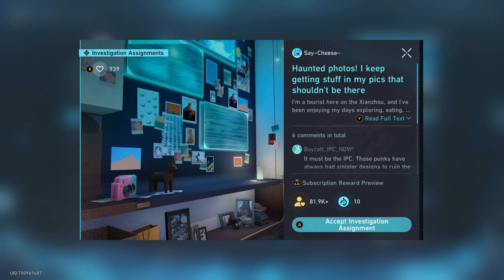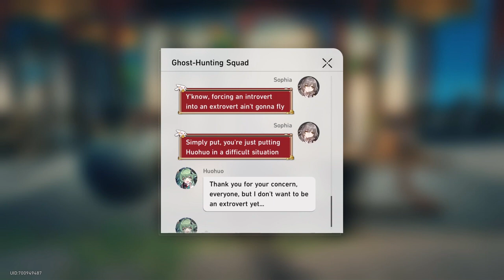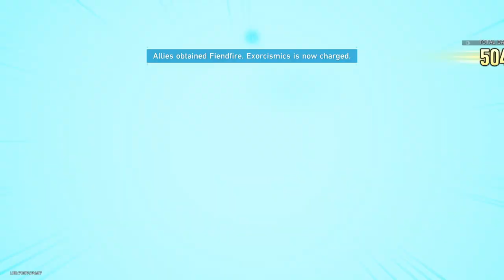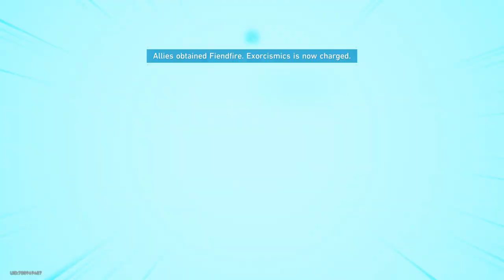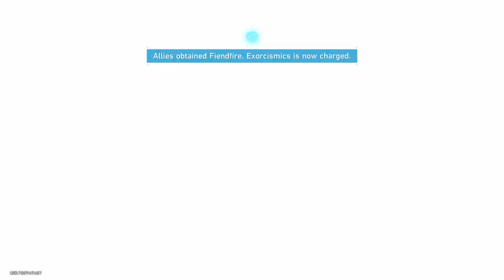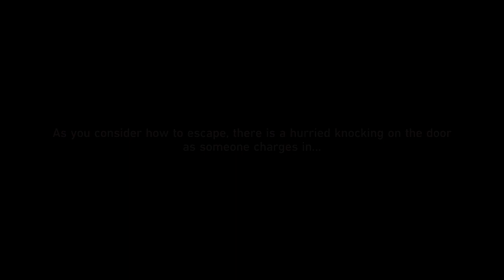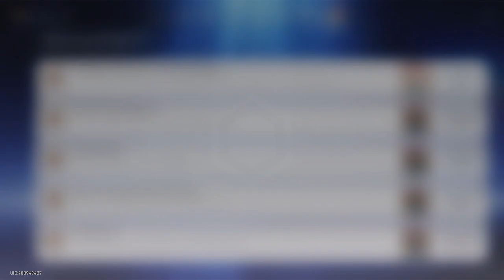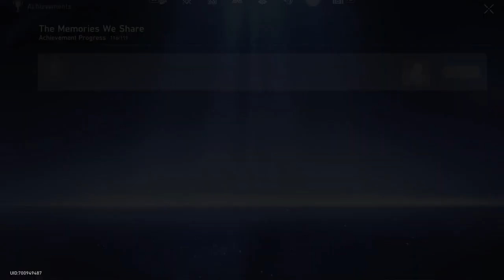Honkai: Star Rail/F2P/ The Big Goal Reached (83)